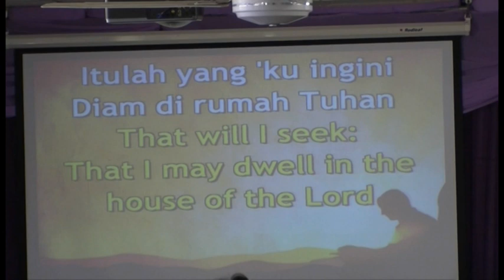Satu hal telah ku minta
Ibu Susana Leads the Choir & congregation singing "Satu hal telah ku minta" at the Philadelphia Indonesian Uniting Church, Darwin, NT, Australia